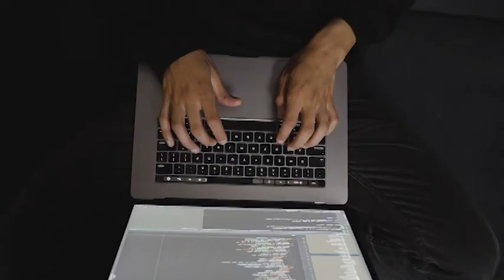Kerfuffle by Dorothy Ellen Palmer - trailer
Kerfuffle is a seriously funny book about serious matters. Jumping on and off stage, the troupe do their best to make sense and nonsense of their lives and the 2010 Toronto G20 protests. Uncertain which player is her baby daddy, nine-months-pregnant Nellie Wolfe wields her crutch as both prop and weapon to hunt him down. She bands with feminist friends to teach the troupe's male members about the responsible use of their members. From hidden weapons to the marketing of Jesus Toast, simmering personal and political secrets build to an explosive on-stage reveal. It's an inside-Anarchy exposé of G20''s crucible moments from black balaclavas to a burning police car to life inside the kettle. As satire at its best, it offers both belly laughs and a demand for justice.